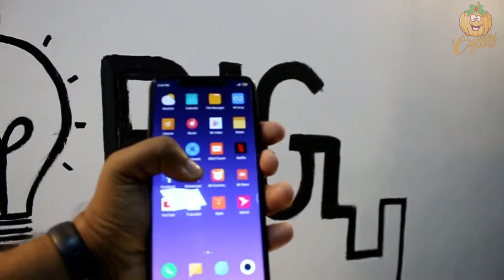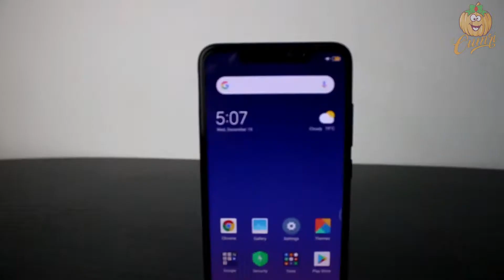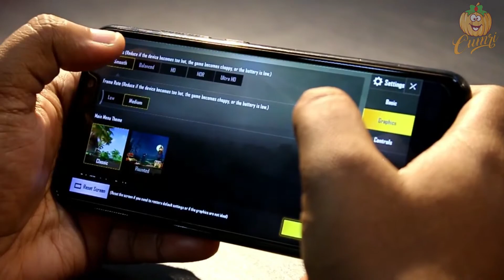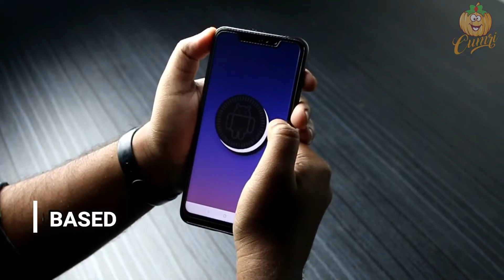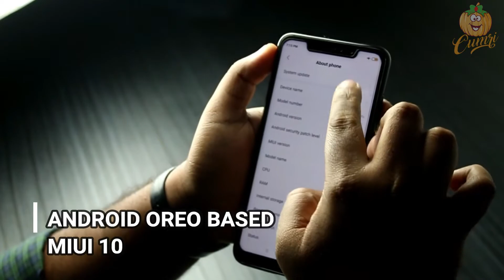Xiaomi Redmi Note 6 Pro Review After 1 Month Use (Bangla) | The Budget Camera Beast!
We checked out the Redmi Note 6 pro for 1 month and gave our honest review. Is it truly Xiaomi's newest budget smartphone? Check the video out.

🔸 Xiaomi redmi note 6 pro price in Bangladesh:

- Official Price: 20,500 BDT (4gb ram 64gb rom version)
- Unofficial Price: 17500 BDT (4gb ram 64gb rom version)